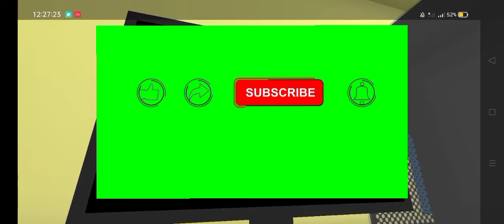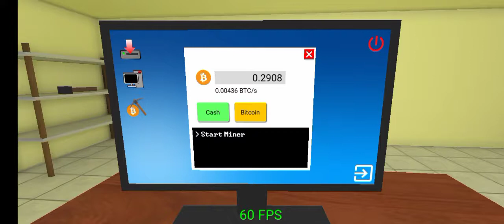PC Simulator Gameplay #8: The Most World Record PC With 60000+ Score | PC Miner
sorry i forgot to record the score on the video.
i will remake the video.
This PC can mine 0.00436 Bitcoin per second and $30+ money per second. And The Score Is 66895.

[I will Give World Download Link if i get 200 sub]